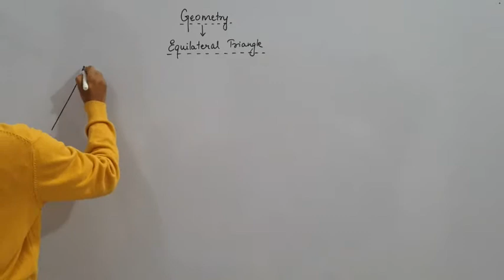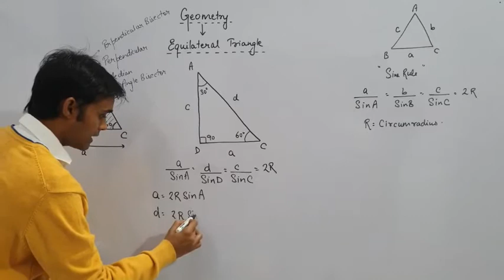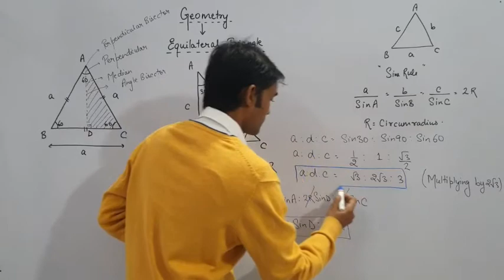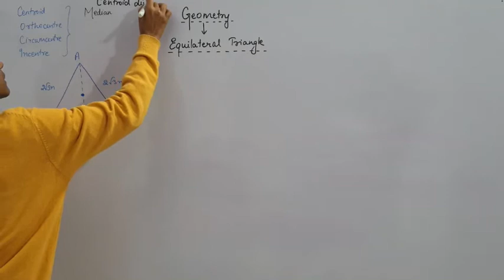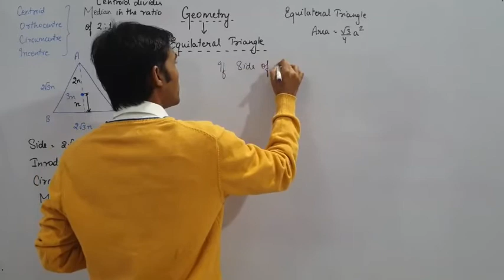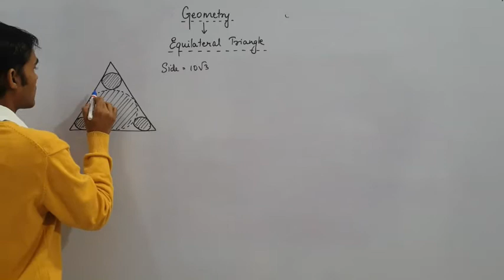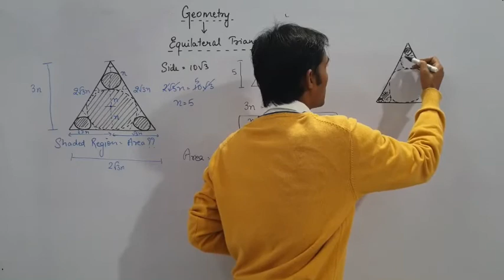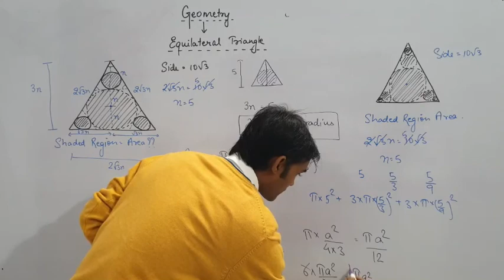Geometry Lecture-22( Equilateral Triangle) for SSC/JSSC Exams